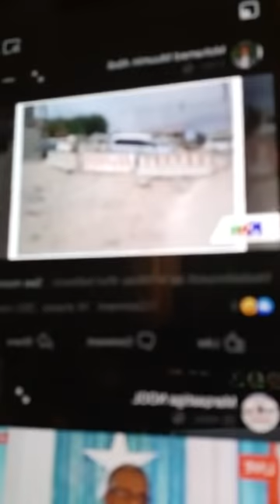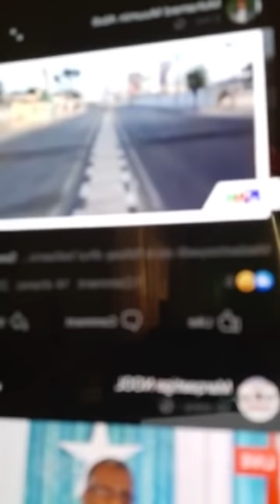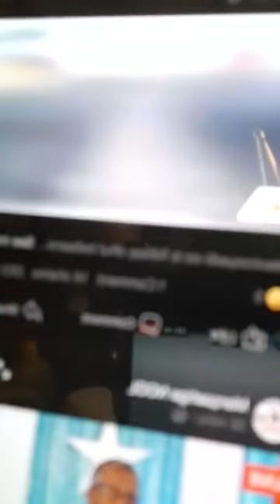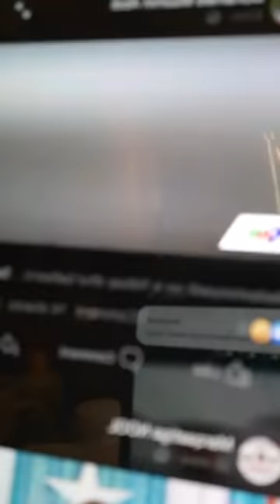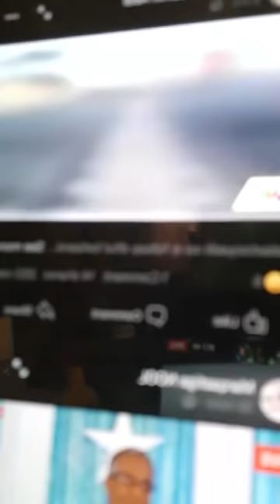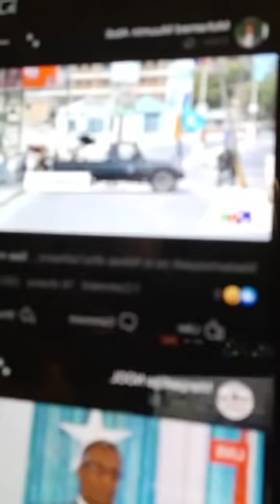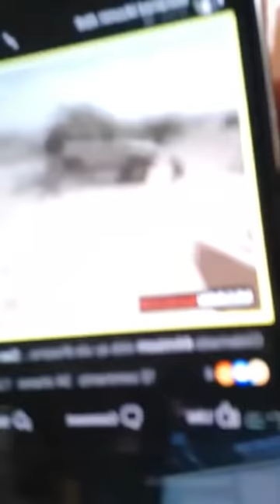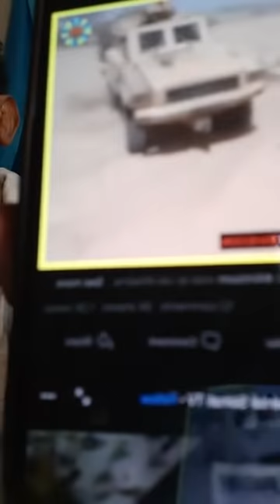maxay isaga egyihin colaada Farmaajo & colaadi Somaali kala geysey ee dowladi kacaanku+SNM USC SSDF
Faraha cidii kaala bixi weysa markooda xaq bey kugu leeyihiin waa laxasuusiyaa wixii xusuus Qorka ugu yaal

Hadaba maxay isaga egyihin colaada farmaajo & colaadi Somaali kala geysey ee dowladii kacaanka

Yey colaadisey dowladii kacaanku kow beesha  majeerteen oo hormuud u ahaayeen maxamuud saleebaan oo dantu badey SSDF

Beesha isaaq oo dantu badey SNM

Iyo ugu dambeyn hawiye oo dantu badey USC

Dhanka kale inta hada farmaajo agtaagan waa intii jarka ka tuurtey dowladii kacaanka

Hadaba maxaa lala doonayaa puntland iyo soomaaliland oo qurux ah oo soomaalida kale heysataa? Waa Su,aal muhiim ah